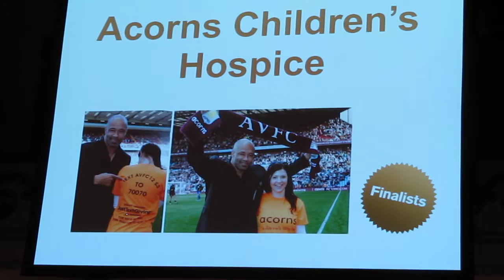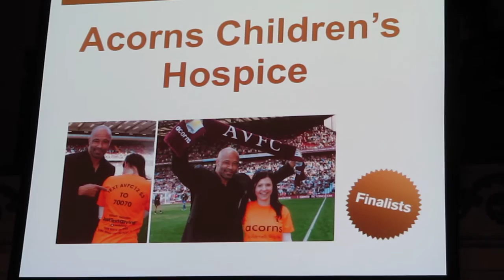Vodafone Mobile Fundraiser of the Year Award 2012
Jonathan Waddingham introduces the Vodafone Mobile Fundraiser of the Year award, one of the categories in the JustGiving Awards 2012 at Shoreditch Town Hall, London on 1 March 2012. The shortlisted entrants were:

* Acorns Children's Hospice, which raised £7,500 by text giving in a few minutes at  a football match

* Holy Trinity Brompton, raised over £7,000 in one night

* STV Charitable Trust

Libby Pritchard, Vodafone's Head of Corporate Responsibility, announced the winner: STV Charitable Trust